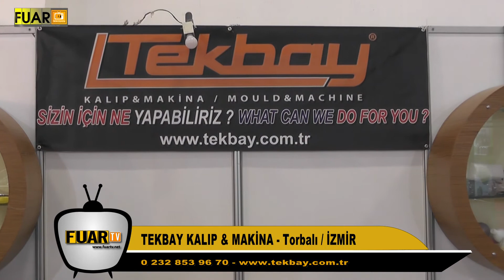TEKBAY KALIP & MAKİNA - FUAR TV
Torbalı/İzmir'de faaliyetlerine devam eden sektörün önde gelen isimlerinden TEKBAY KALIP & MAKİNA firmasının yetkilisi, firmanın standında muhabirimizin sorularını yanıtladı.